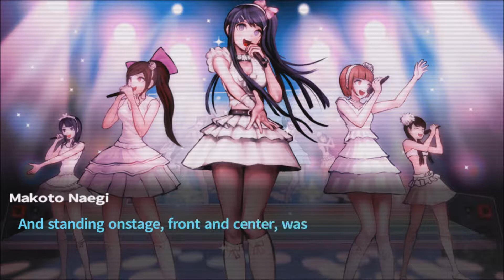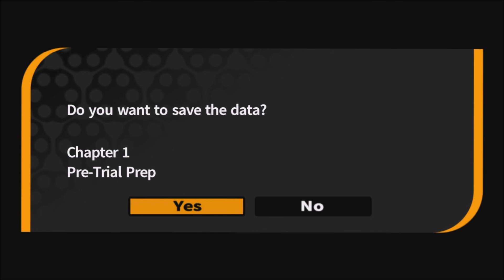Let's Play Danganronpa: Trigger Happy Havoc Part 7 - Delusions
Welcome to an new let's play series. Danganropa: Trigger Happy Havoc. Follow the journey of me (BrokenHexagram) trying to find the hope to survive thru this place. Will I find it or will I find despair at the end? NOTE: this series will be longer videos. Like an hour or so long. So prepare yourself and grab something to eat.

Danganronpa is murder-mystery-adventure-visual novel that is  created and developed by Spike Chunsoft  for the PlayStation Portable, PlayStation Vita, PlayStation 4 and PC. The games are published in North America and Europe by NIS America.

Opening and closing footage are from King Of Fighters XIV.

Opening and closing song created by Quantumn.